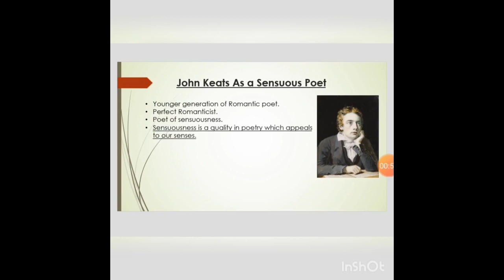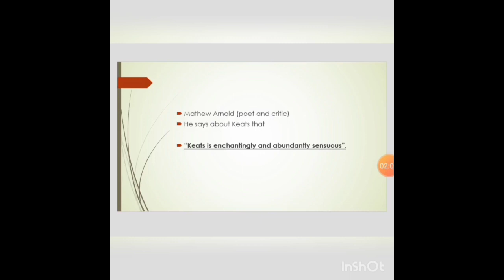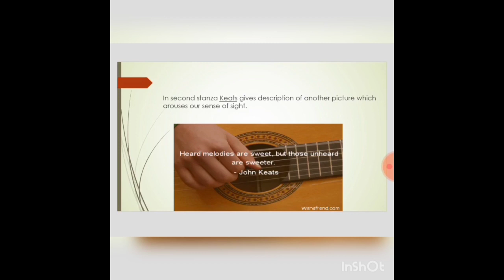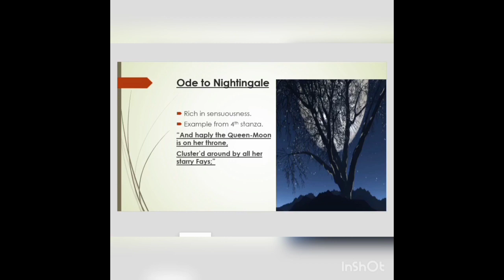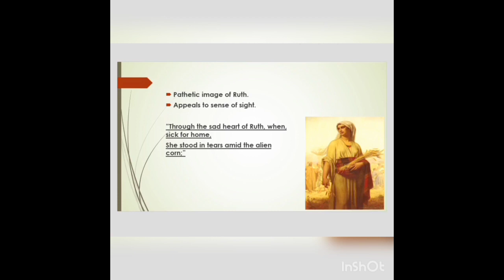John Keats as a Sensuous poet | Keats as a poet of senses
Keats as a sensuous poet
I have covered the concept of sensuousness in keats poetry, and if you have watched the whole video, you need notes on the topic ''Keats as a sensuous poet then drop a comment I will provide you the notes in the form of pdf.